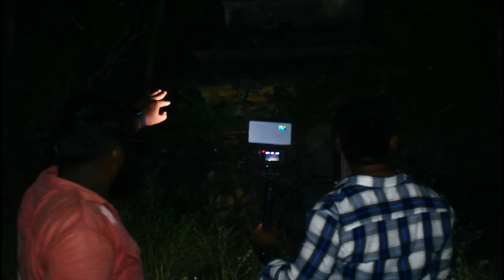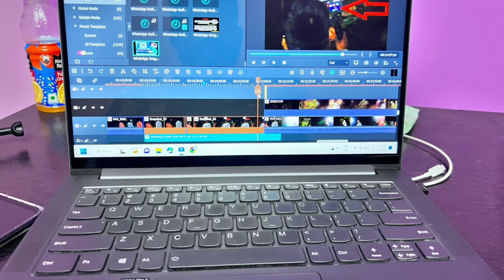JINN ALL DOWLATH PART2 IN Telugu